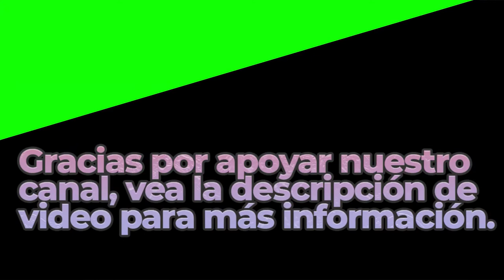Beseeched | Royalty Free Music | Classical Genre